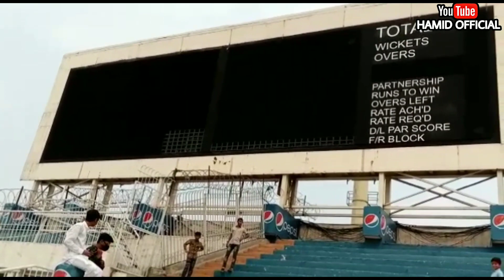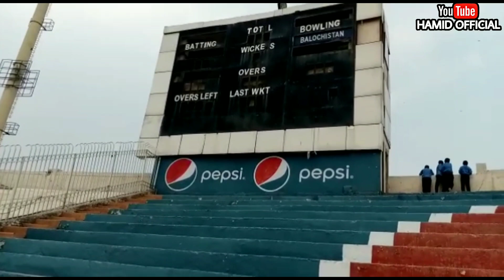Faisalabad Iqbal Cricket Stadium Latest Updates | Iqbal Stadium Faisalabad should host PSL Cricket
Iqbal stadium Faisalabad should host international and PSL cricket
Iqbal Cricket Stadium Faisalabad latest updates
Faisalabad Cricket stadium renovation and up gradation should be done for PSL and international cricket and PCB should add faisalabad team in PSL
There are three under construction upcoming International standard cricket stadiums in Pakistan
We have shared Many Updates Of Arbab Niaz Hayatabad and rafi Cricket Stadium as well. You can Check out previous videos in Our Channel Thanks!

PEACEEE ✌️